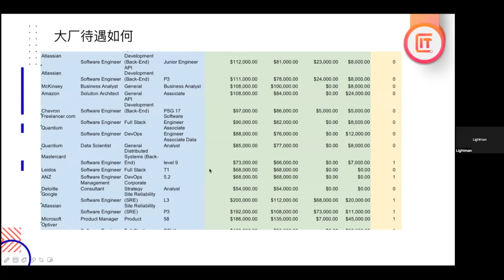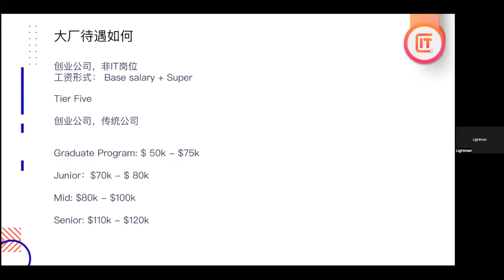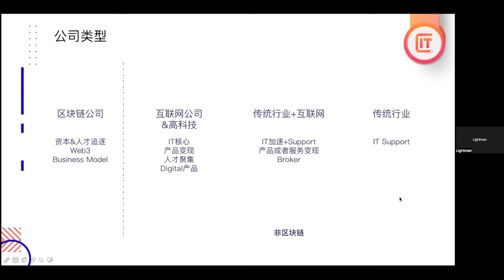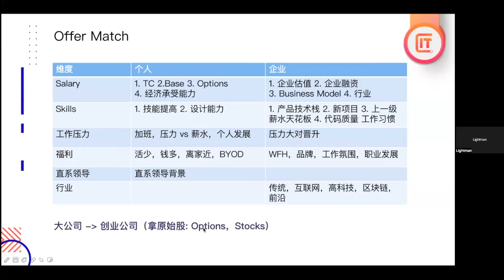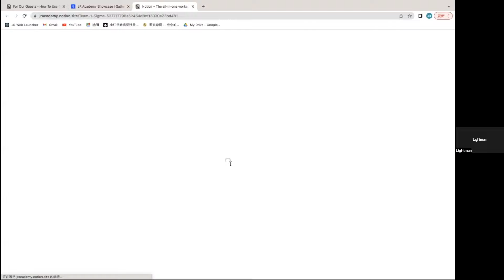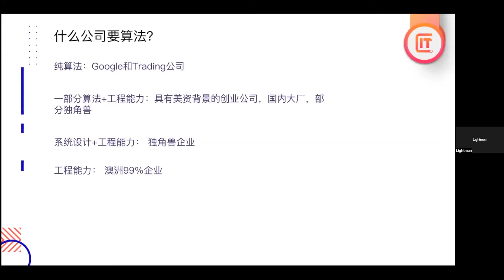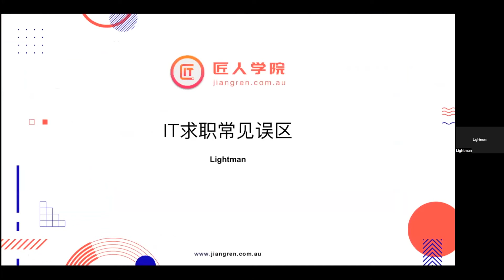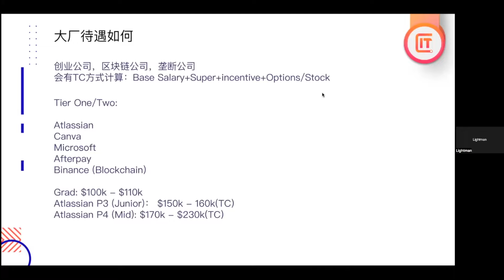解读澳洲IT求职常见误区 | 大厂待遇 offer选择 | 澳洲求职 | 高薪工作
❤️Follow Me❤️

匠人小花：XiaoreJRMel
悉尼客服微信：sydneyjiangren  ,  tech_sydney
墨尔本客服微信： jr-mel-admin  ,     jr-mel-admin2
布里斯班微信：annjiangren  ,  jracademy_business
阿德莱德微信：jracademy-ade
匠人找工微信：jiangren_jobs